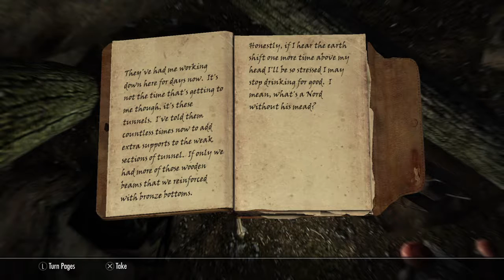Skyrim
I will be livestreaming games from my PS4. No set game in mind but just what I happen to feel like playing.